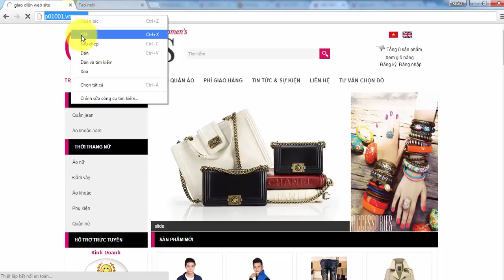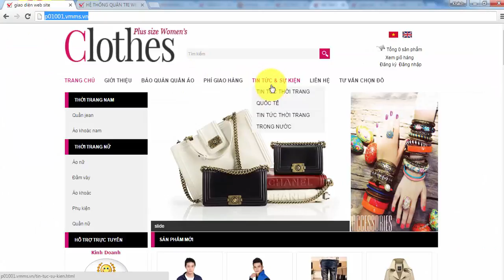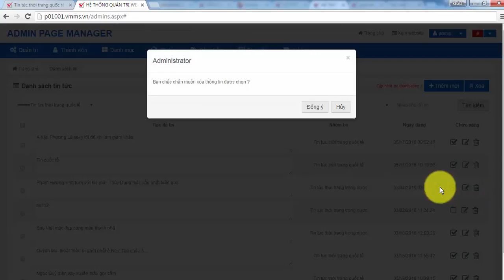VMMS - Hướng dẫn sửa, xóa tin tức cho website - Hướng dẫn quản trị website phần Tin tức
Hướng dẫn sửa, xóa tin tức cho website - Hướng dẫn quản trị website phần Tin tức